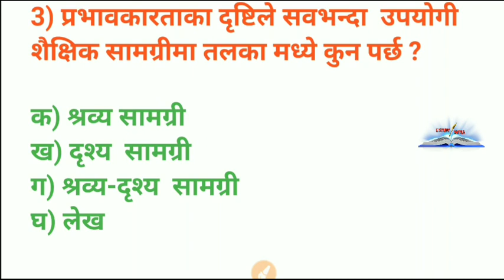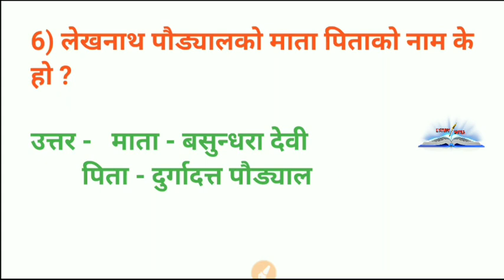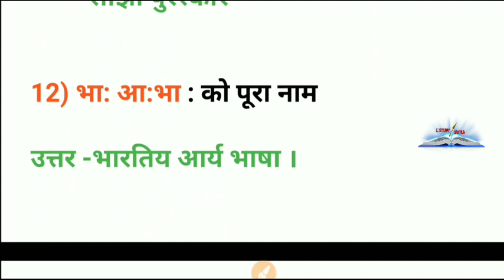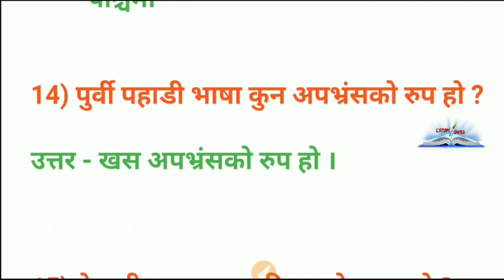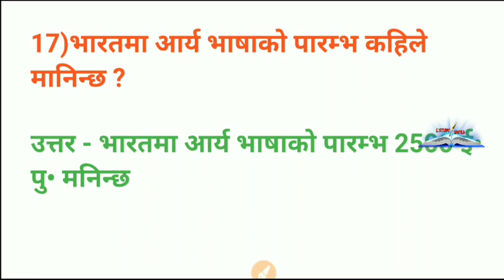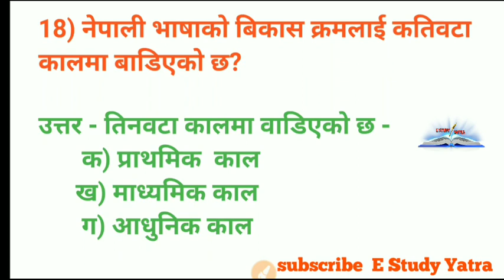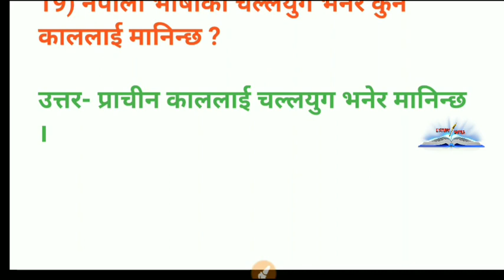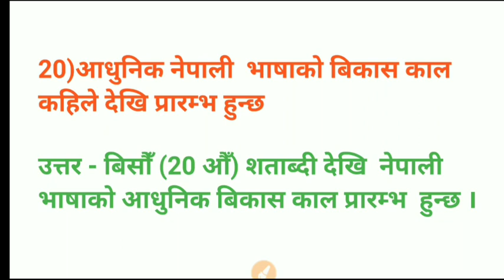Assam tet 2019||tet Mil Nepali||part8|| भाषा नेपाली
HELLO NAMASTE

mil nepali
Tet mil nepali
भााााषा नेपाली

यो एउटा  educational  video ho ..yo video le tapaiko exam ma dherei help garne xa .

              WELCOME, MY YOUTUBE CHANEL BACHAN YATRA,,,

Always Provide You New videoEvery Day As Possible .
please join with us ,all Videos will help to make write your best.